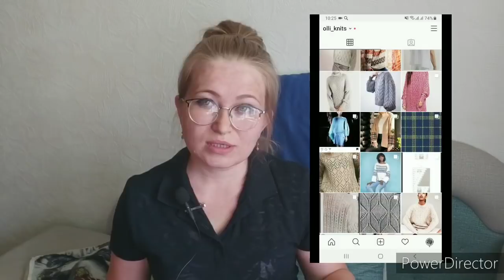Посиделки с вязанием // Что связать? // Кого смотреть // Блогер и заработок